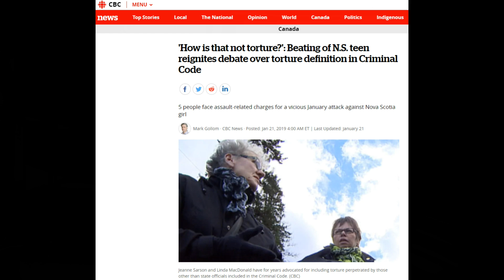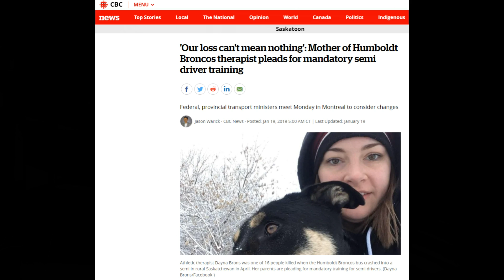Choosing Security over Liberty - The "What If" Doctrine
Choosing Security over Liberty - The "What If" Doctrine       (Links to relevant articles below)